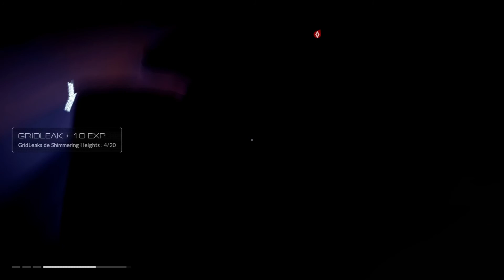Mirror's Edge Catalyst 04 Kami obtient le PiratWare